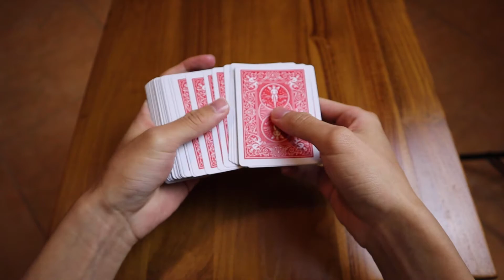撲克牌瞬間復原魔術-教學 (Peter Yang魔術)